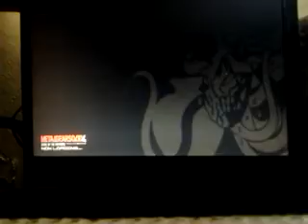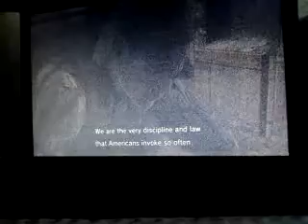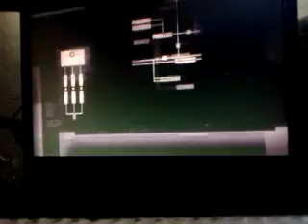metal gear solid 4 walkthrough part 15